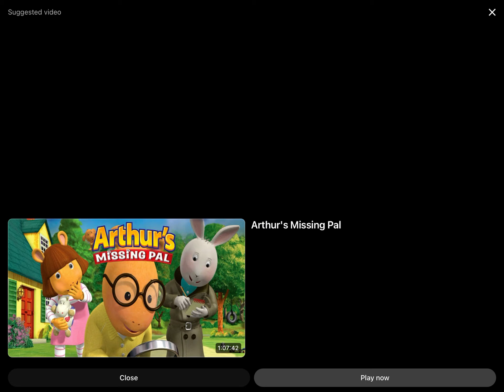My new look for Halloween 2024